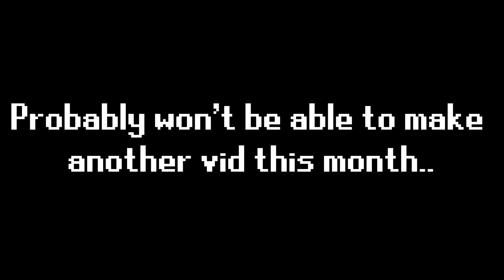Mario's Menagerie of Mayhem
Pee pee poo poo